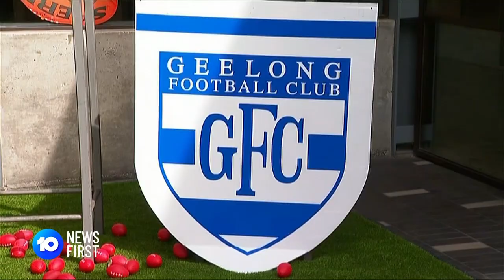AFL Prelim Final Bans Fans | 10 News First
Border restrictions mean thousands of Victorian based Melbourne and Geelong fans have been banned from spectating tonight’s AFL Preliminary Final in Perth. Instead, fans are decorating their homes and wearing team merchandise ahead of the match.

10 News First airs at 5pm, seven nights a week in your local market on Network 10.

10 News First is based in Australia and is a division of ViacomCBS.